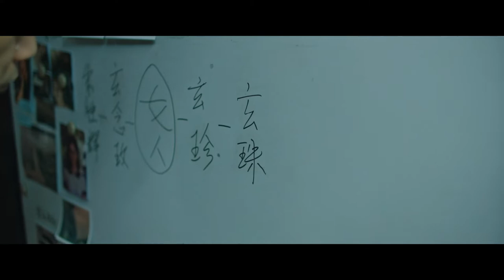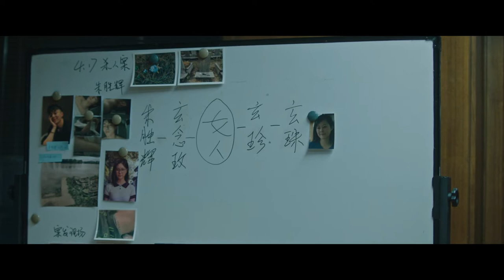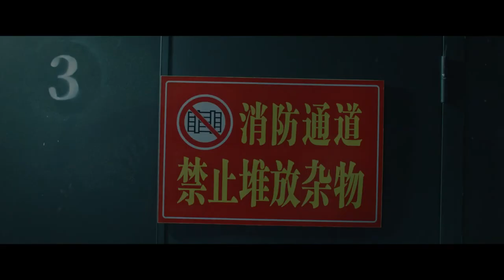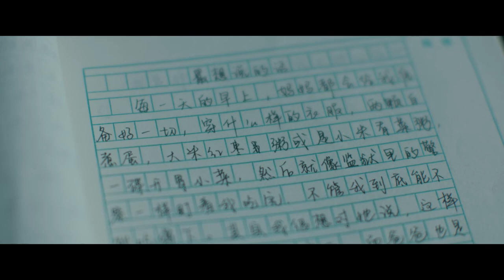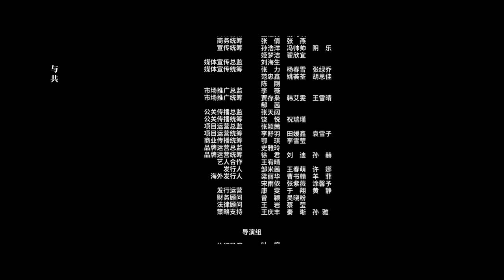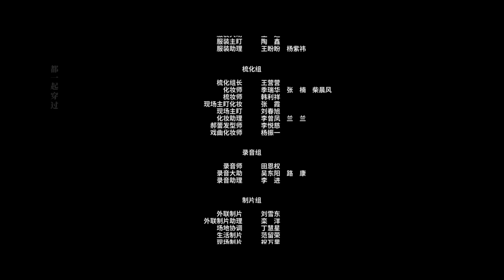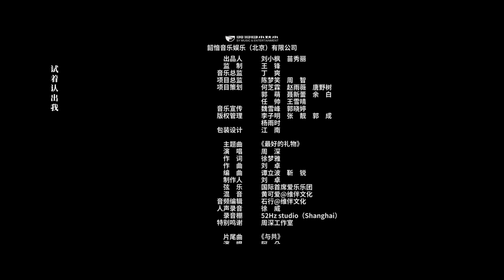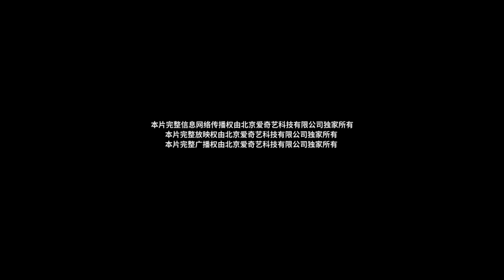【FULL】The Pavilion EP06 | 八角亭谜雾 | Duan Yihong 段奕宏，Hao Lei 郝蕾 | iQiyi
【Introduction】19 years ago, the angelic sister of the Xuan family was murdered bizarrely. The murder case was stagnated for many years, and the murderer remains at large. As a result, the Xuan family spread out from north to the south, living on their own. 19 years later, a bizarre case occurred in a small town ropes in the Xuan family again, causing the divided family to reunite in their hometown. As the truth of the old case gradually surfaced, years of conflict between the tormented brothers and sisters finally broke out. Where will the family of four go? Can they untie the knot they have and get out of this thick mysterious fog?

【Cast】Duan Yihong,Hao Lei,Zu Feng,Wu Yue